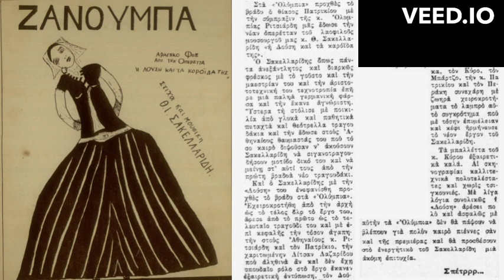ΖΑΝΟΥΜΠΑ (αράπικο φοξ) Θ. Σακελλαρίδη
Από την οπερέτα «Η ΛΟΥΣΗ ΚΑΙ ΤΑ ΚΟΡΟΪΔΑ ΤΗΣ» (1932) του Θεόφραστου Σακελλαρίδη
Τραγουδούν: Ανθή Ζαχαράτου, Ελευθέριος Τερζής,  Μιχάλης Κορώνης.
Ελαφρά ορχήστρα Ε.Ι.Ρ. υπό την διεύθυνση του Ιωσήφ Ριτσιάρδη.